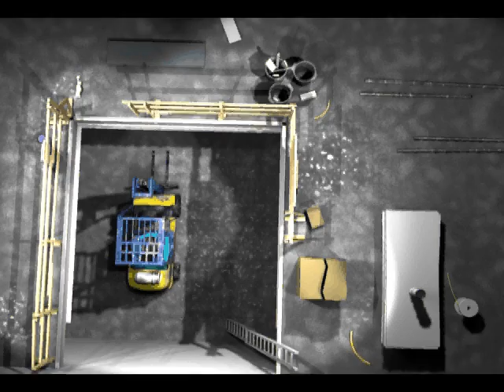Forklift Accident - Litigation Animation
This is an animation created for use in court. It proved to be a huge success and motivated the case to be settled for a seven figure sum.